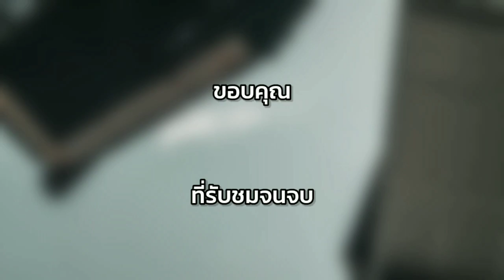15 ปีแห่งการเดินทาง Happy Birdday Minecraft! 🎉🎂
[เพลงอินโทร Fighting The Storm Out ]

 1. Eld Unknown - Lena Raine
 2. CAT - C418
 3. Ultimate Battle Jurassic Marsh - PVZ2
 4. Ultimate Battle Far Future - PVZ2
 5. Chrysopoeia - Lena Raine
 6. Pigstep (Mono Mix) - Lena Raine
 7. Featherfall - Aaron Cherof
 8. Wet Hands - C418
 9. Ultimate Battle Lost City - PVZ2
 10. Ultimate Battle Ancient Egypt - PVZ2
 11. DOG - C418
 12. Haggstrom - C418   ]

[ เพลงท้ายคลิปจากช่อง NCS เพลง lost (JJD remix) ]

0:00 (เข้างาน)
2:33 (เข้าพิพิธภัณฑ์)
5:45 (1. โซนผึ้ง)
11:07 (2. โซนต่างโลก)
11:40 (2.1 ดินแดนจุดจบ)
14:04 (2.2 นรก)
24:56 (3. โซนอัลฟ่า)
31:10 (4. โซนท้องทะเล)
34:47 (5. โซนสถานที่มหัศจรรย์)
35:05 (5.1 วัดร้างป่าดงดิบ)
39:40 (5.2 สุสานราชาทะเลทราย)
42:09 (6. ถ้ำ)
48:26 (สุขสันต์วันเกิด Minecraft)